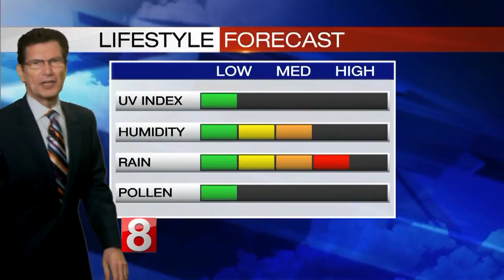News 8 Weather Express - Thursday